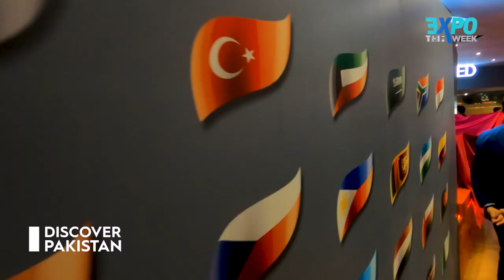Machine Gun That Makes Pakistan Army More Lethal for Combat Enemies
Pakistan Ordnance Factories' machine guns are unique in the world. These weapons have special combat capabilities. Watch this video to know more